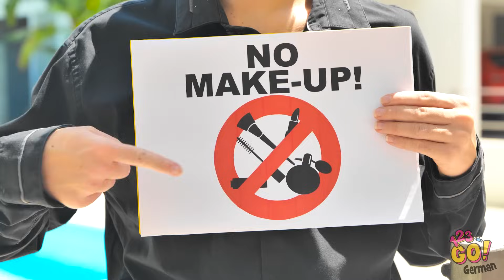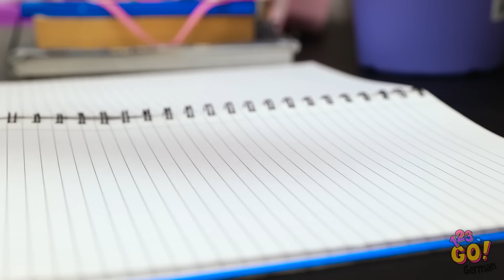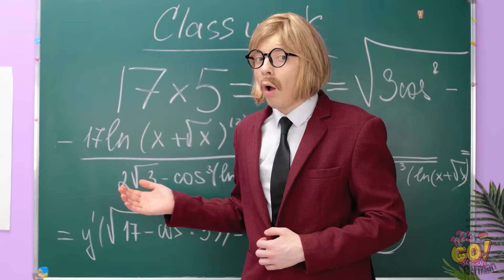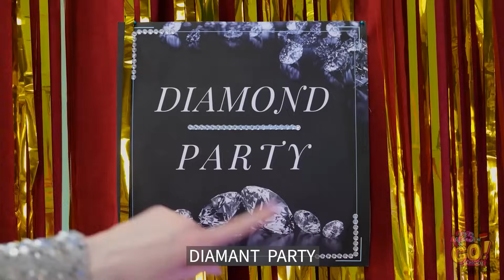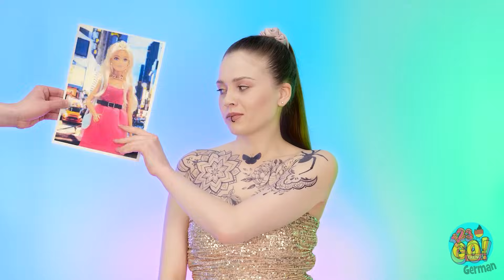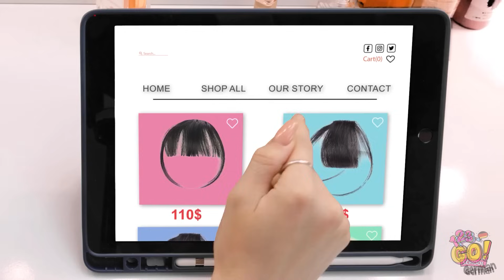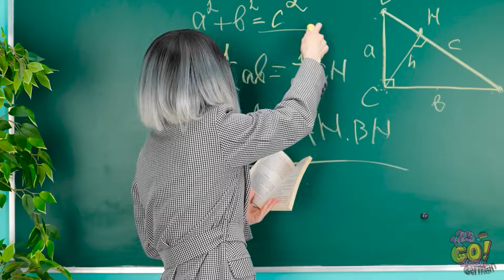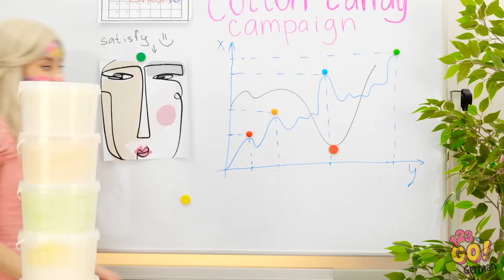💖 WIE MAN ZU EINER BARBIE WIRD 💖 Beauty-Hacks & Gadgets für extremen Schönheitswandel von 123 GO!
🎀💄Bist du bereit, dich in eine echte Barbie zu verwandeln? Sieh dir unser atemberaubendes Beauty-Makeover mit den trendigsten Gadgets von TikTok an! Mach dich bereit für ein extremes rosa Makeover mit 123 GO! 🔔👇